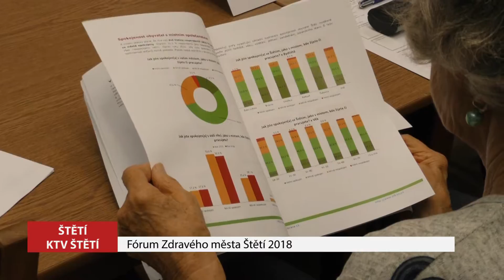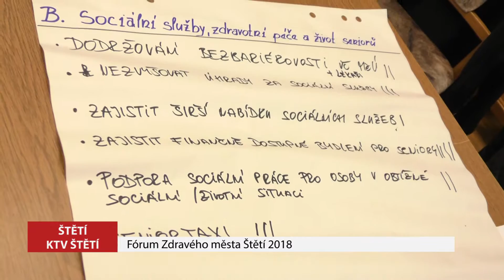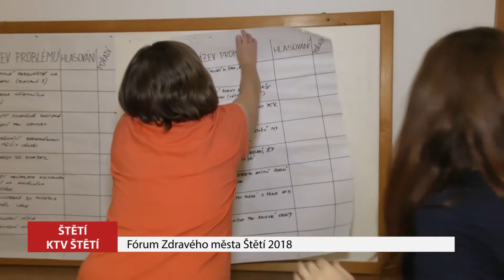Fórum Zdravého města Štětí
15.listopadu se v Kulturním středisku Štětí měla možnost vyjádřit široká štětská veřejnost k nejrůznějším tématům při Fóru Zdravého města. Hovořilo se o bezpečnosti, cyklostezkách, zdravotnictví, o životě seniorů a o mnohých dalších tématech.